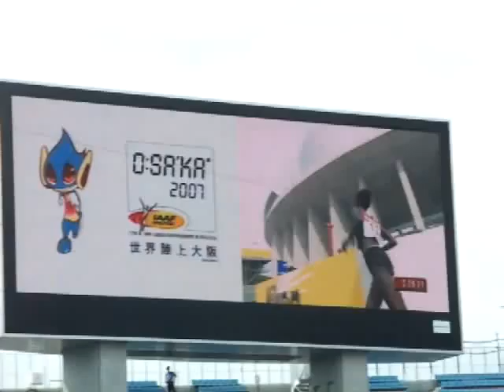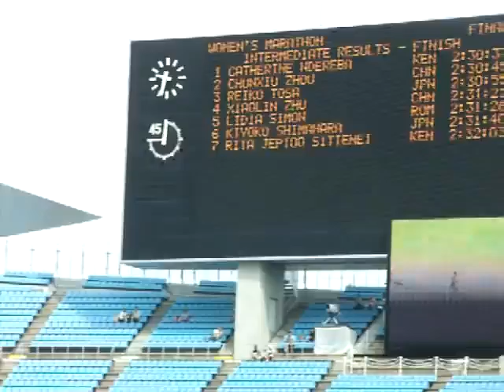World Champs Women's Marathon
I took these videos from the stadium when attending the even